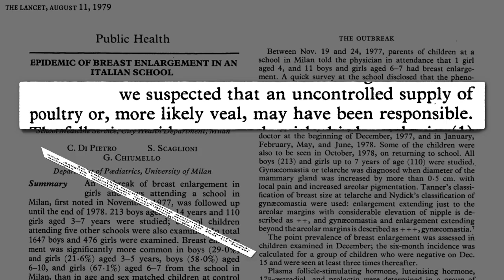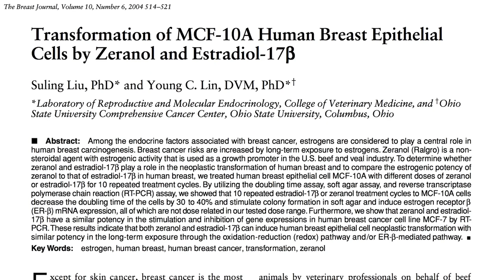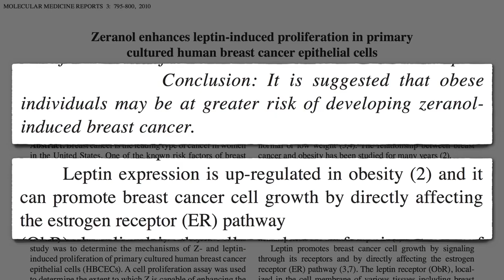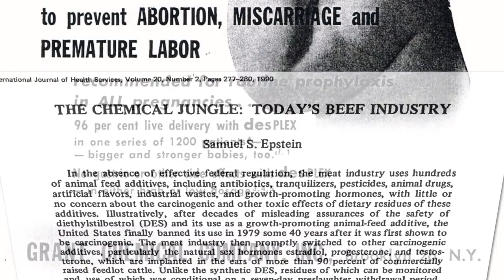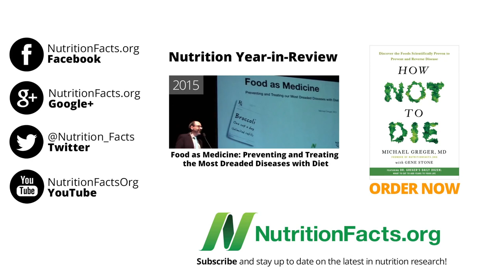Zeranol Use in Meat and Breast Cancer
Anabolic growth promoting drugs in meat production are by far the most potent hormones found in the food supply.

Subscribe to Dr. Greger’s free nutrition newsletter and get a free recipe from his new HOW NOT TO DIE COOKBOOK. (All proceeds Dr. Greger receives from the sales of his books, DVDs, and speaking engagements go to support the 501c3 nonprofit that runs NutritionFacts.org.)

Isn’t that amazing about the DES story? I had no idea it was used in meat production. Check out some of the other Big Pharma on Big Farms: Illegal Drugs in Chicken Feathers

The most dangerous additive used in the meat industry is antibiotics, though. See, for example:

Have a question about this video? and someone on the NutritionFacts.org team will try to answer it.

Want to get a list of links to all the scientific sources used in this video? You’ll also find a transcript and acknowledgements for the video, my blog and speaking tour schedule, and an easy way to search (by translated language even) through our videos spanning more than 2,000 health topics.